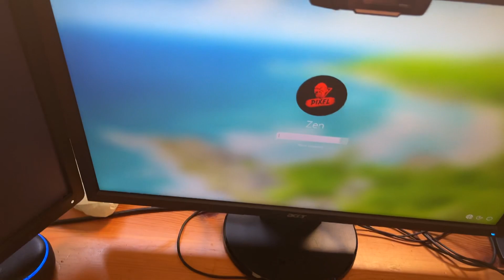This is what i do after i come home